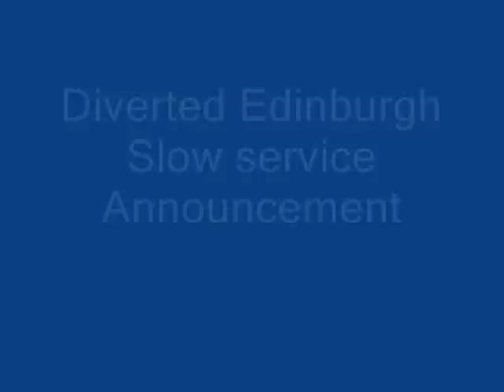Announcements onboard a diverted Glasgow-Edinburgh slow service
156501 at the helm with 156438